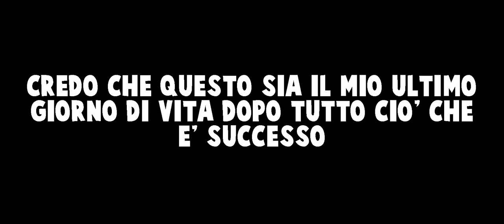Escape From Tarkov [ITA] - CLOSED BETA? IO DIREI PRE-PRE-PRE-ALPHA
PC SPECS

CPU: i7 7700k 4.2GHz
GPU: Nvidia GTX 1080Ti 11gb Gigabyte
RAM: G.Skill RipJaws DDR4 16gb 3000MHz
MotherBoard: Gigabyte GA-Z270 Gaming K3